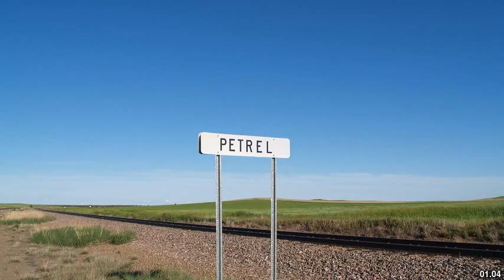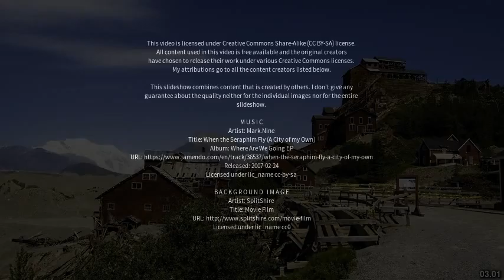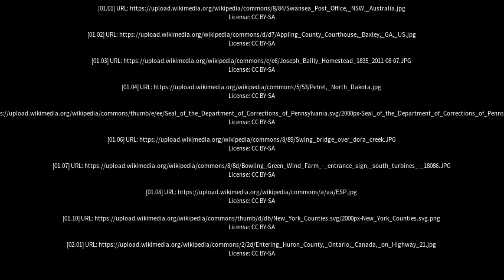Best places to visit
Best places to visit - Holmesville (Australia) Best places to visit - Slideshows from all over the world - City trips, nature pictures, etc.